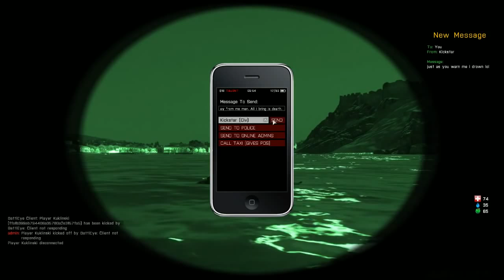Scuba Dying - Altis Life #6 - Arma 3 Roleplaying Server